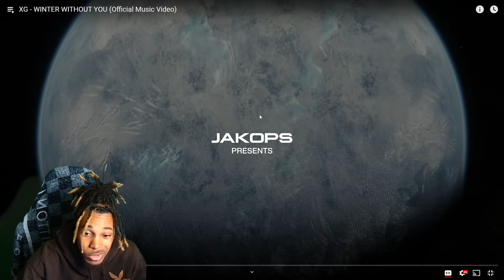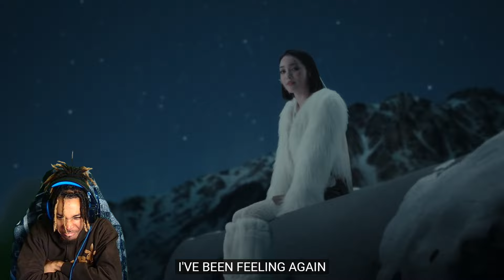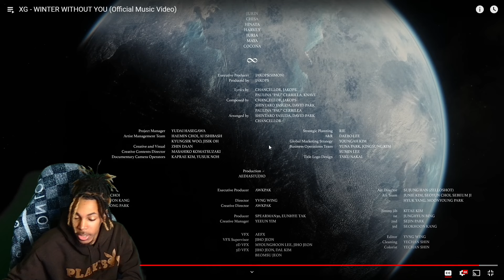XG - WINTER WITHOUT YOU (REACTION)